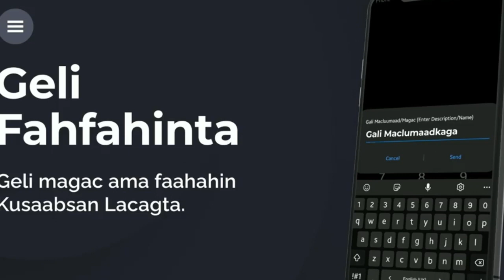warbixin gudoomiyaha gollaha shacabka oo ubax dhigay taalada dhagax-tuur.